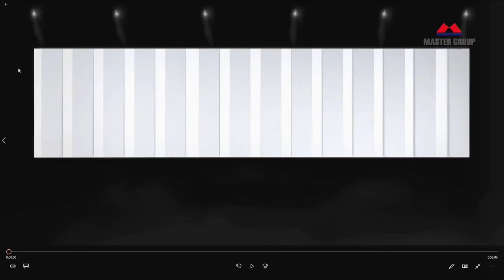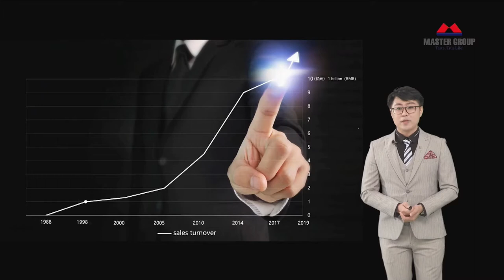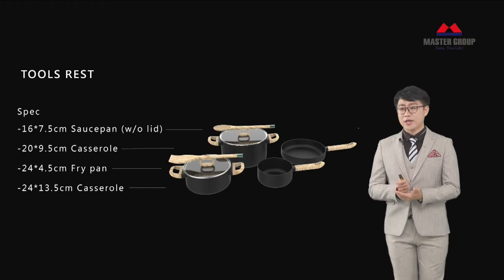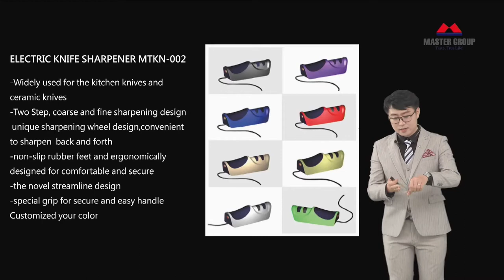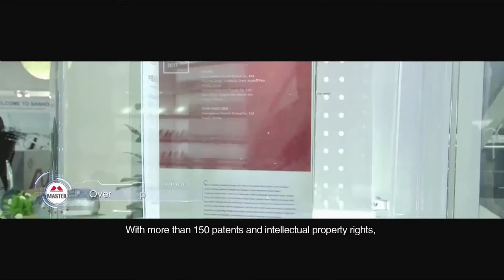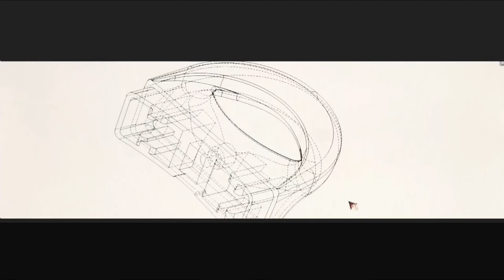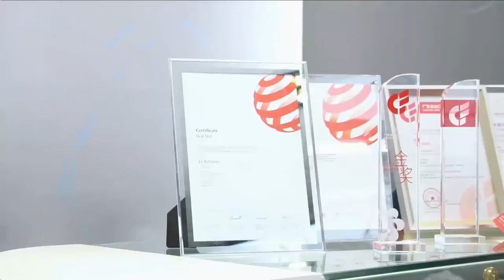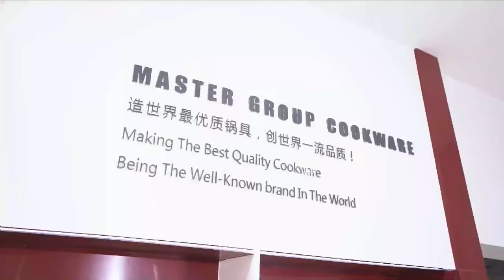Guangdong Master Group Co , Ltd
Kitchenware & Tableware

Products:
Aluminum cookware——AFW-S1606
Aluminum cookware——AFW-S1602
Aluminum cookware——AFW-S1603
Aluminum cookware——ANH-S1601
Aluminium cookware-Sailing Collection
Aluminium cookware_Tina Collection
Aluminium cookware——Allen Collection
Aluminium cookware——Joyful Collection